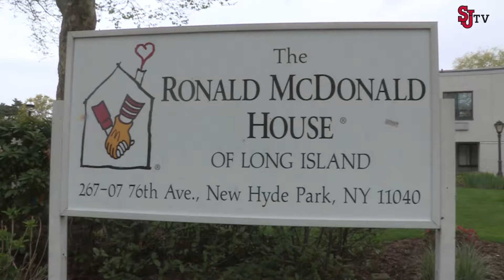SJU Women's Basketball Team Spends a Day of Service at a local Ronald McDonald House